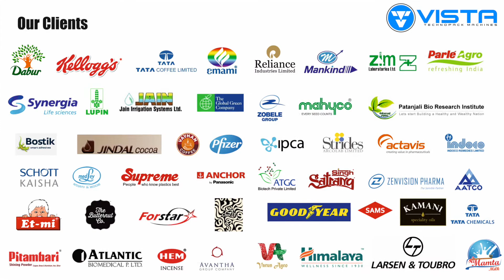Tube Sealing Machine, Pneumatic Tube Sealer Double Side Coding System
Tube Sealing machine is used to Sealing Lami/Plastic Tubes used in Cosmetics, Pharmaceuticals, Food, Chemical, etc